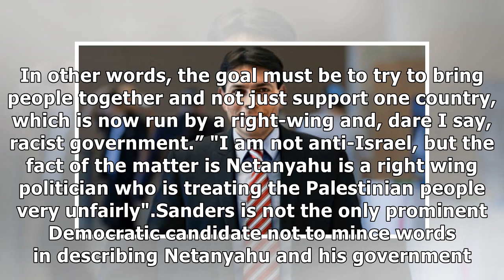Bernie Sanders Slams Israeli PM Netanyahu for 'Racist Government'